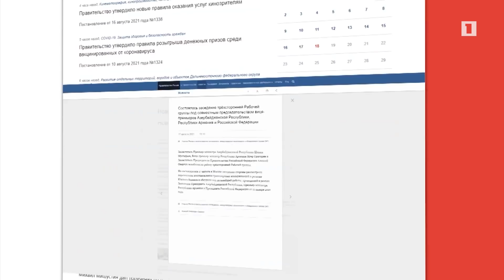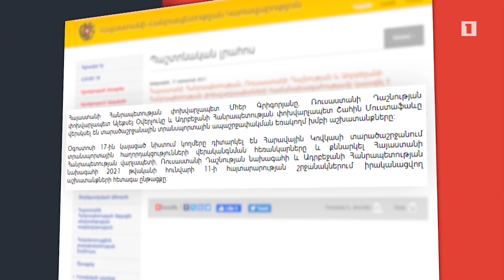Օգոստոսի 17-ի եռակողմ հանդիպումից հետո ադրբեջանական կողմը սկսել է հակասել իր իսկ կեղծ պնդումներին